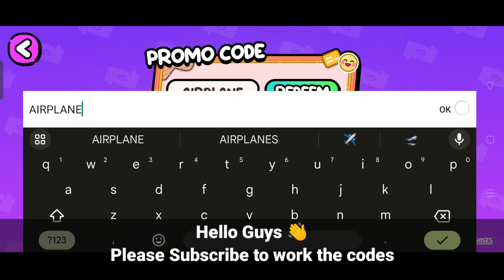NEW LOCATION AIRPORT! SECRETS AND BUGS AVATAR WORLD 🌍